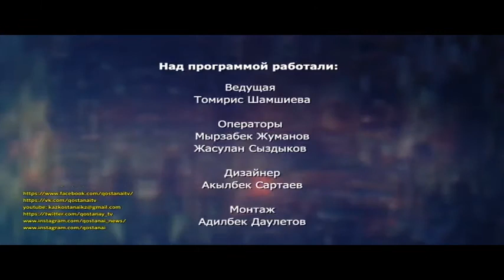Эрудит (17 11 19)